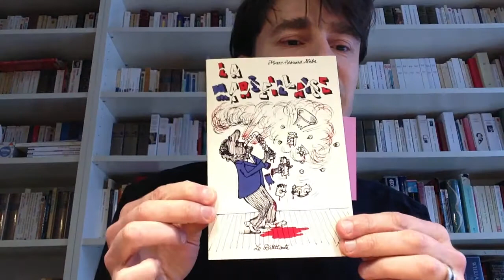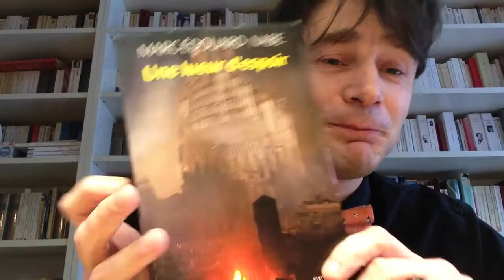Marc Édouard Nabe - Passion de la vérité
Sébastien Lamarre vous présente l'un de ses écrivains préférés, le controversé Marc-Édouard Nabe.